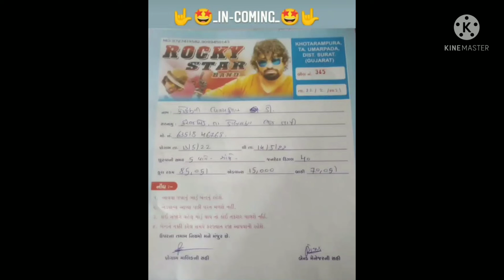II 🔥NEW INFORMATION 🔥 II ROCKY START BAND.